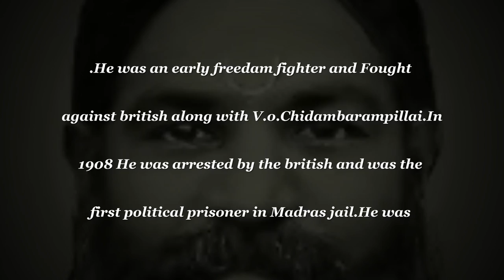SUBRAMANIA SIVA 1884 1925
Subramaniasiva was an indian writer and activist during the indianindepencemovement.He was an early freedam fighter and Fought against british along with V.o.Chidambarampillai.In 1908 He was arrested by the british and was the first political prisoner in Madras jail.He was afftected by leprosy in jail and died on 23 july 1925.